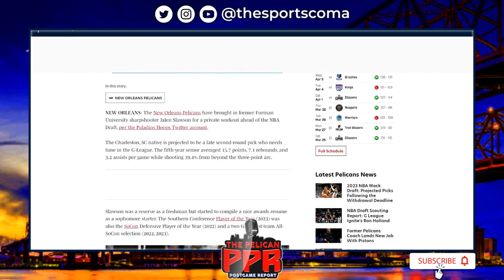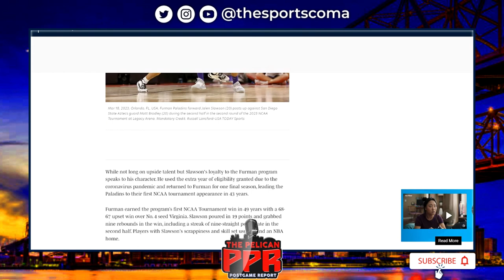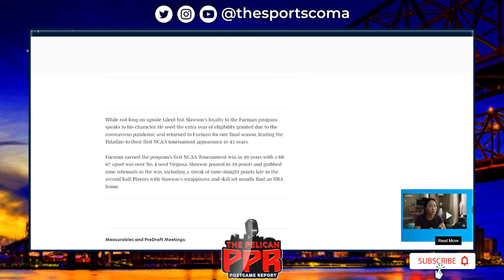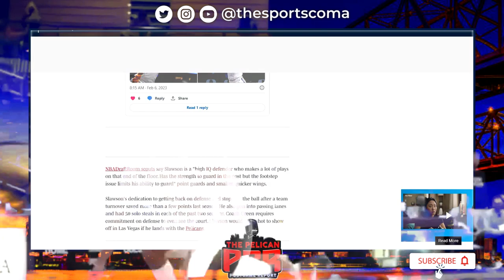Pelicans Bring In Jalen Slawson For Private Workout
Big Q recaps the news topics listed below on today’s stream.
We breakdown the New Orleans Pelicans having brought in former Furman sharpshooter Jalen Slawson for a private workout.

Slawson will not be able to create his own shot or space often at the NBA level. However, he does have the ability to connect the offense as a point forward. Furman let Slawson run the show after a couple of years in the weight room and he averaged 4.5 assists per 40 minutes in his last three seasons. New Orleans could land another Point-Five decision-maker that can spell Larry Nance Jr. in Willie Green's offensive system.

NBADraftRoom scouts say Slawson is a "high IQ defender who makes a lot of plays on that end of the floor. Has the strength to guard in the post but the footstep issue limits his ability to guard" point guards and smaller, quicker wings.

Slawson's dedication to getting back on defense and stopping the ball after a team turnover saved more than a few points last season. He also gets into passing lanes and had 50 solo steals in each of the past two seasons. Coach Green requires commitment on defense to even see the court. Slawson would get a shot to show off in Las Vegas if he lands with the Pelicans.